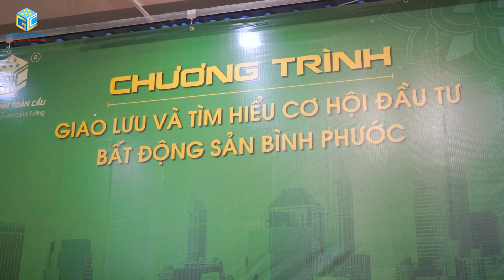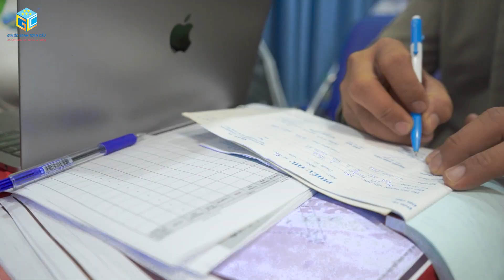CHIA SẺ TIỀM NĂNG VÀ CƠ HỘI ĐẦU TƯ BẤT ĐỘNG SẢN BÌNH PHƯỚC - cùng XANH TOÀN CẦU GROUP 22/09/2022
⭐Tối ngày 22/9/2022 vừa qua, Xanh Toàn Cầu Group tổ chức chương trình “CHIA SẺ TIỀM NĂNG VÀ CƠ HỘI ĐẦU TƯ BẤT ĐỘNG SẢN BÌNH PHƯỚC” với mong muốn mang đến cho Quý nhà đầu tư, Quý khách hàng một góc nhìn toàn diện về tiềm năng của vùng đất này.
⭐Tại chương trình, trước sự tham gia và chứng kiến của hơn 100 vị khách mời cùng với nhiều quý nhà đầu tư có nhiều kinh nghiệm trong lĩnh vực bất động sản, Xanh Toàn Cầu Group chính thức công bố khu đất Tân Quan 10 đầy tiềm năng cũng như chương trình khuyến mãi chỉ duy nhất trong ngày hôm đó.
⭐Quý nhà đầu tư, Quý khách hàng sẽ được tiếp cận một cách đầy đủ và chi tiết nhất về thông tin cũng như tiềm năng của sản phẩm, từ đó sẽ có được những nhận định khách quan và chính xác trước khi quyết định đầu tư.
⭐Đây cũng là dịp để Quý khách hàng, Quý nhà đầu tư gặp gỡ và giao lưu với nhau, cùng trao đổi những thắc mắc, những băn khoăn về thị trường bất động sản Bình Phước nói chung và khu đất Tân Quan 10 nói riêng.
⭐Xanh Toàn Cầu Group luôn mong muốn có thể mang đến cho Quý nhà đầu tư, Quý khách hàng những sản phẩm tốt nhất, khả năng sinh lời cao và những trải nghiệm tốt nhất khi đồng hành cùng chúng tôi.
➡️Xanh Toàn Cầu Group trân trọng cảm ơn Quý nhà đầu tư, Quý khách hàng đã dành thời gian quý báu đến tham dự chương trình lần này.
➡️Rất hy vọng sẽ tiếp tục đồng hành cùng Quý nhà đầu tư, Quý khách hàng trong chương trình ngày 25/9/2022 sắp tới.
XANH TOÀN CẦU GROUP – NGÔI NHÀ THỨ HAI CỦA BẠN
Trụ sở chính: 90 Bạch Đằng, Phường 2, Quận Tân Bình, TP.HCM